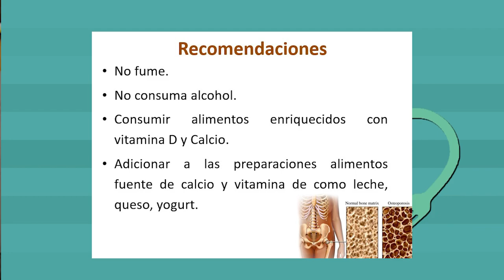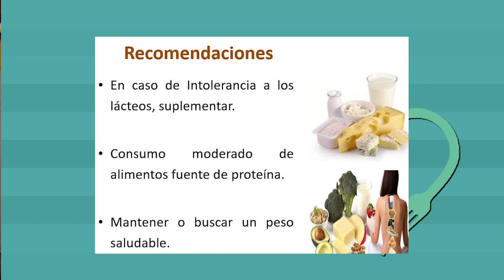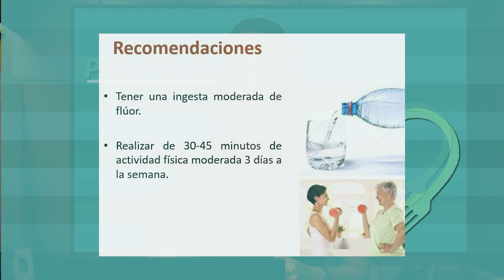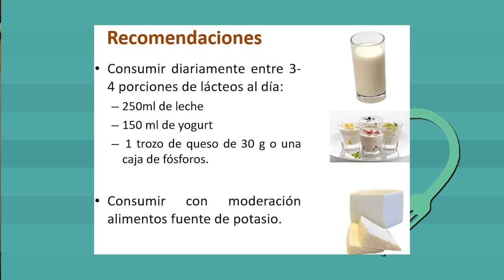Por tu salud: la osteoporosis